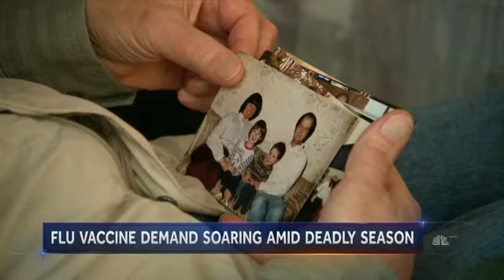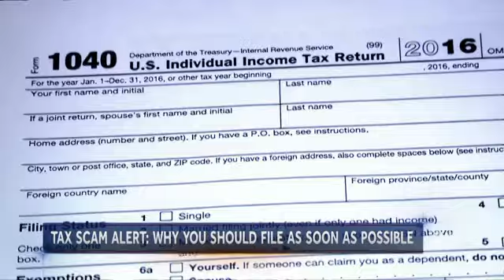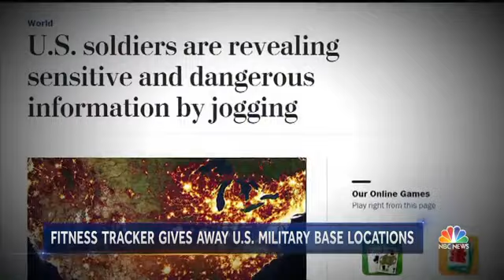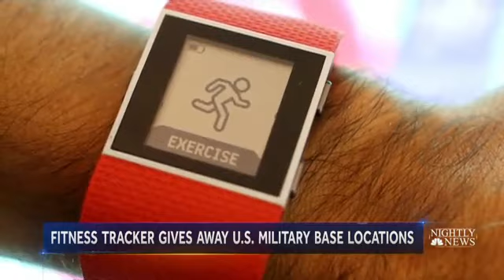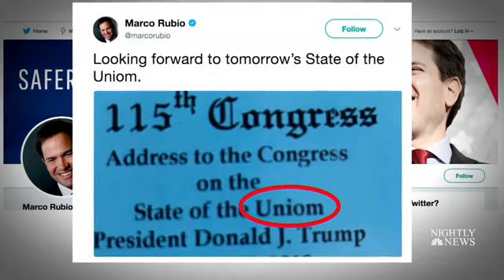NBC Nightly News - January 29, 2018